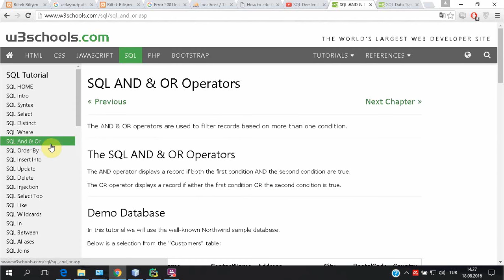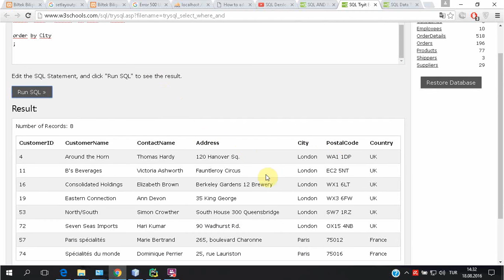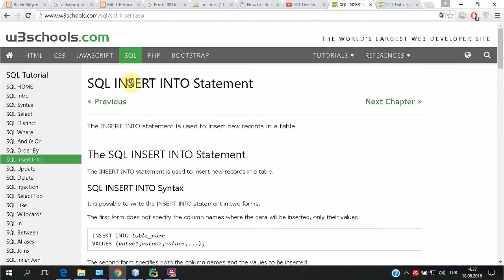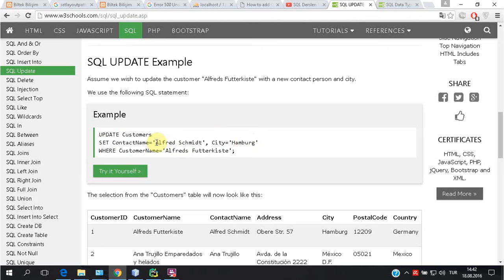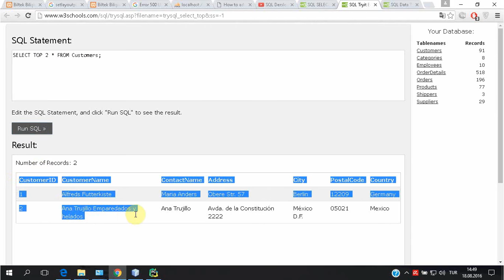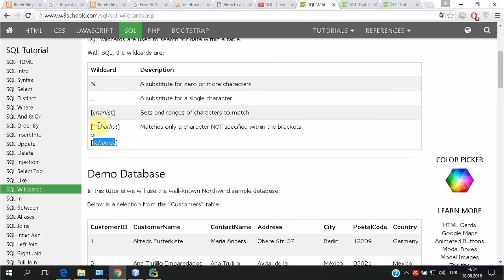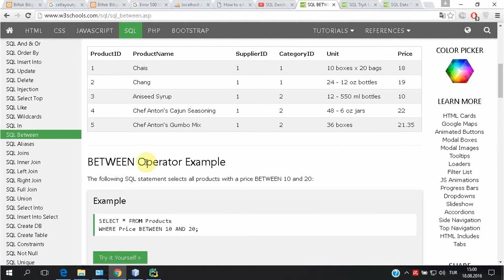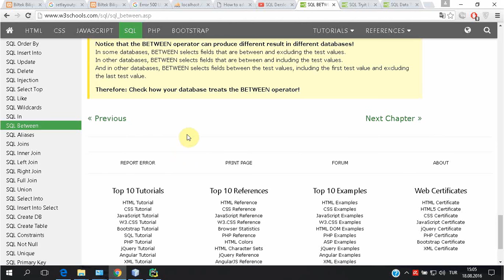SQL Dersleri 2